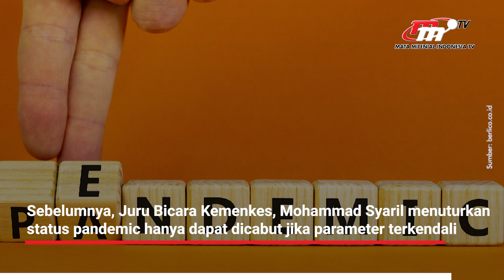Deklarasikan Endemi Tahun Ini, Menkes Konsultasi dengan Negara Lain | Flash News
Menteri Kesehatan, Budi Gunadi Sadikin mengatakan Indonesia tengah berkonsultasi dengan negara-negara lain yang berencana mendeklarasikan pandemi menjadi endemi pada tahun 2023.